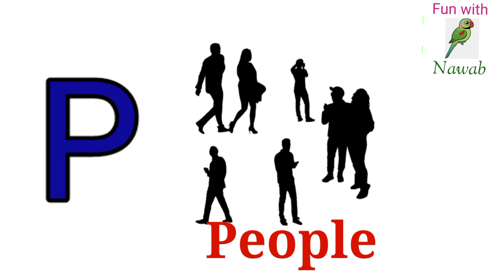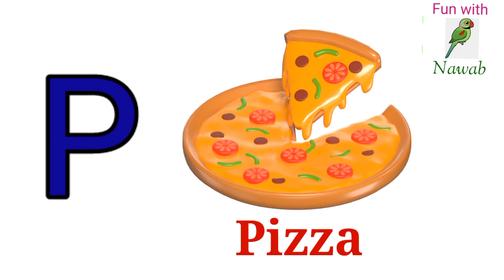English vocabulary | English for kids | Words starting with letter P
Hello friends today we are going to learn about words starting with letter P
Vocabulary for children
P fir penguin
P for paper
P for pepper
P for popcorn